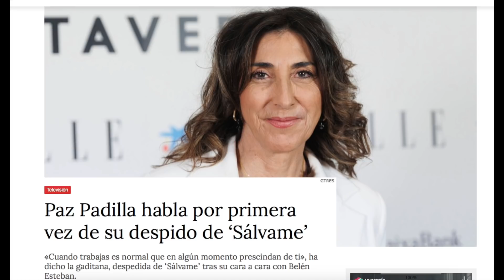👋Paz Padilla ARRUINA Telecinco con NUEVO PROGRAMA y AUDIO de DESPIDO x Belén Esteban Rocío Carrasco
PazPadilla se pronuncia por primera vez sobre su despido tras BelenEsteban y RocioCarrasco